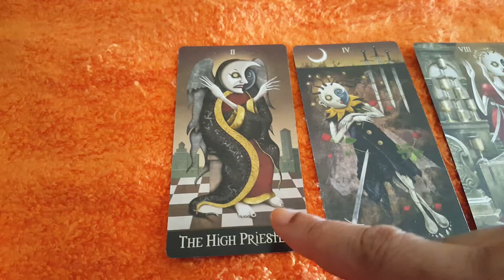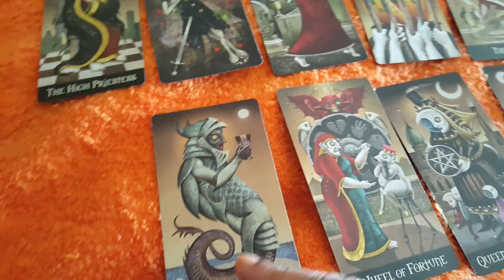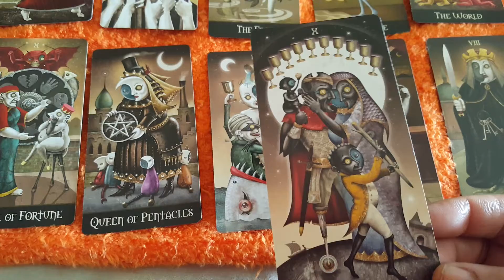Leo's tarot reading